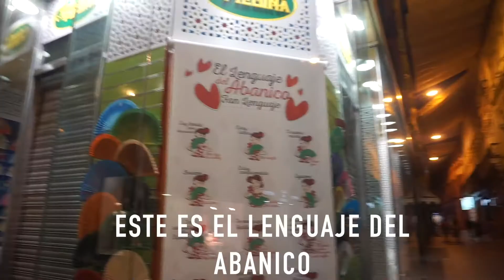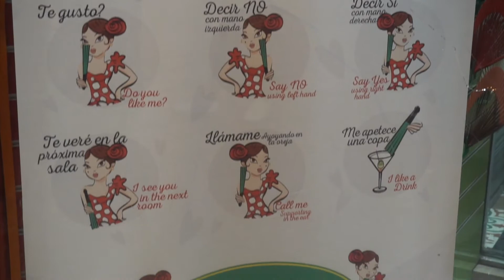UN DÍA EN CADIZ Y TABLAO SEVILLANO | 07 / 08 AGO 2018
Amorcitos en este video visitamos CADIZ, una ciudad muy pequeña pero encantadora. Me encanto la verdad.
(ESTE VIDEO ESTA EN UNA LISTA DE REPRODUCCION LLAMADA SUR DE ESPAÑA)
ASTRIDDISANTI
Si tienes dudas puedes escribirme siempre al email